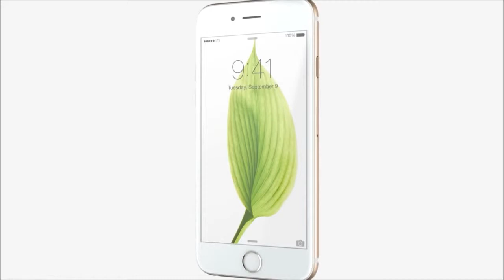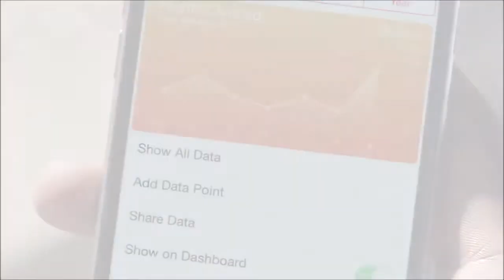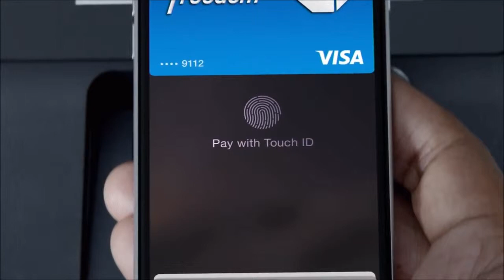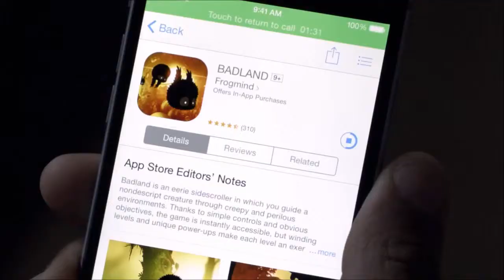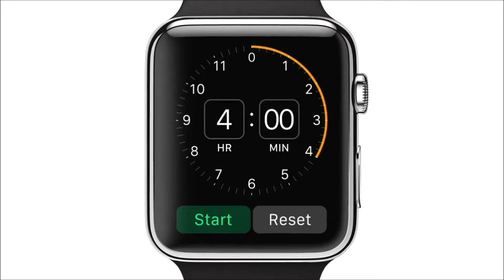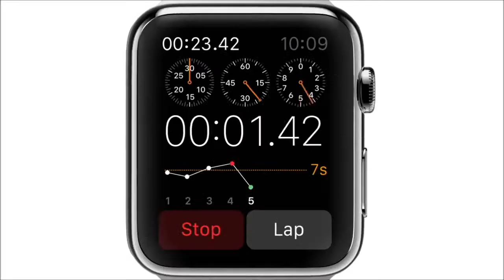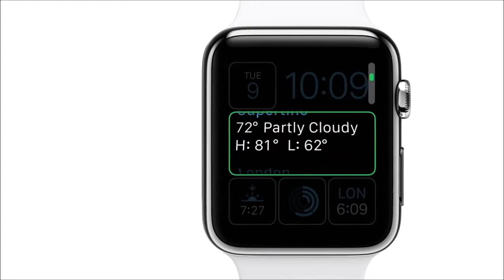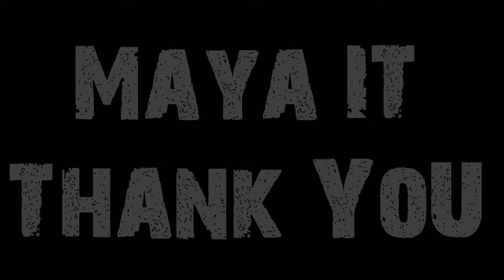News Update EP.6: Apple Event 2014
รวบรวมข้อมูลงาน Apple Event 2014 การเปิดตัวที่ทุกคนรอคอยการพัฒนาของ Iphone 6 ซึ่งในงานมีการเซอร์ไพรซ์โดยมีการเปิดตัวอีกหนึ่งผลิตภัณฑ์ใหม่นั้นก็คือ Apple Watch นาฬิกาอัจฉริยะจากค่าย Apple อีกด้วย

ติดตามข่าวสารวงการไอทีได้ที่
BeeTalk : มายา ไอที
Google + : มายา ไอที

ติดต่อเป็นผู้สนับสนุนรายการได้ที่เบอร์
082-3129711